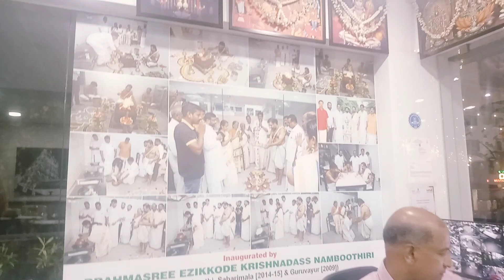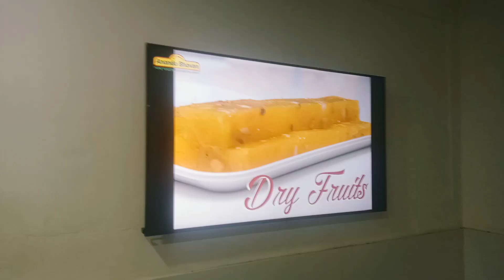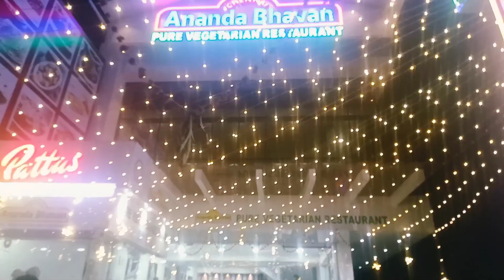തൊപ്പി ദോശയും ആനന്ദഭവനും രണ്ടും കൊള്ളാം.. 👌🤤🤤